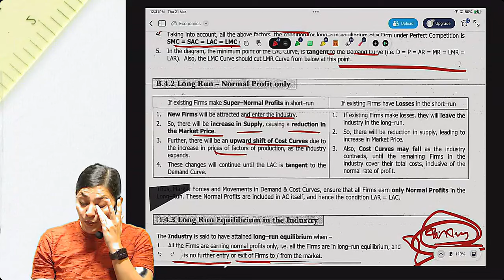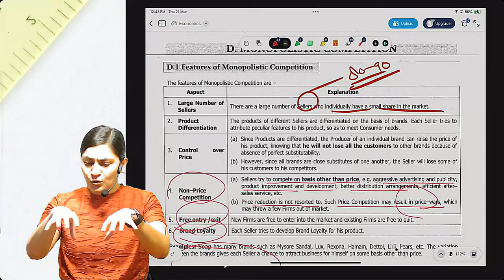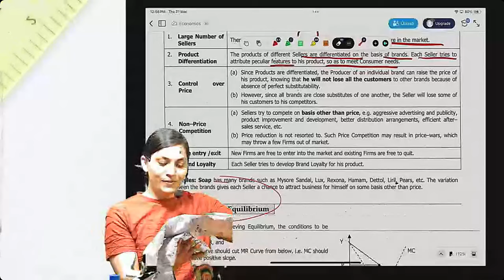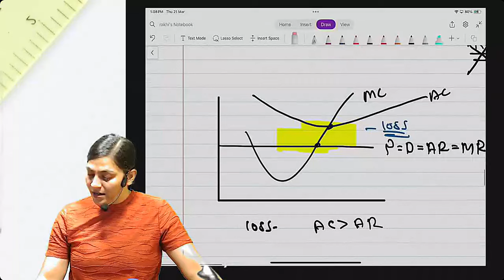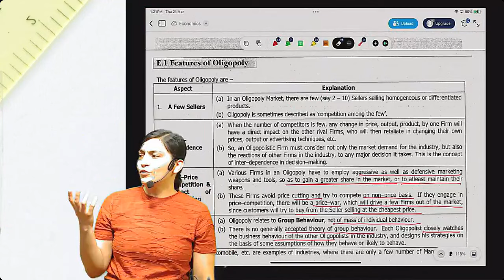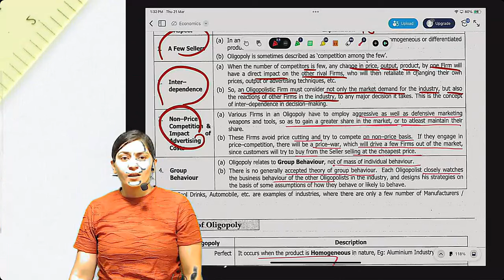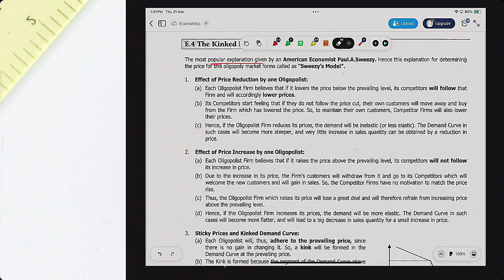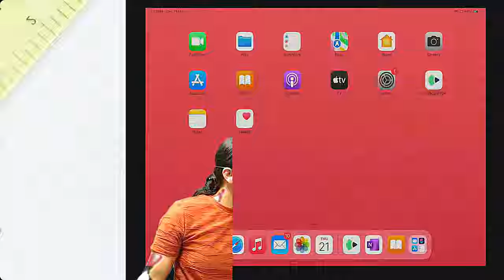Foundation |Economic | Price Determination in Different Market I Lecture -2 | PRABHAT PATHAK CLASSES